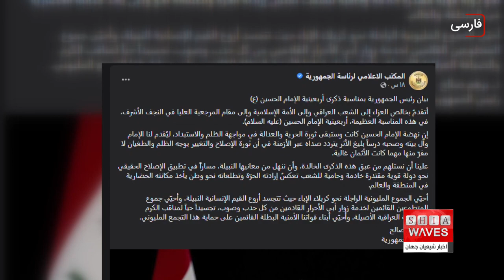نگاهی به چند خبر کوتاه: شنبه 26 شهریور ماه 1401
1)پیام رئیس‌جمهوری عراق به مناسبت اربعین حسینی
2)راه اندازی نانوایی سیار با ظرفیت روزانه ۲۰ هزار قرص نان توسط مرکز روابط عمومی دفتر مرجعیت شیعه
3)برگزاری مراسم عزاداری اربعین حسینی در منطقه "سیده زینب ِ" سوریه
4)رهبر کاتولیک‌های جهان: غرب بزرگ ترین قبرستان جهان است
5)کشته شدن ده ها سرباز آذربایجانی و ارمنستانی در درگیری های چند روز اخیر
6)خدمت رسانی موکب شباب الصادق علیه السلام در ایام اربعین ۱۴۰۱
7)دست رد ژاپن به مهاجران افغانستانی
8)موکب شهروندان کشور سوئد در خدمت زائران اربعین
9)تشرف گروهی از مقام های سیرالئون به حرم مطهر امام علی علیه السلام